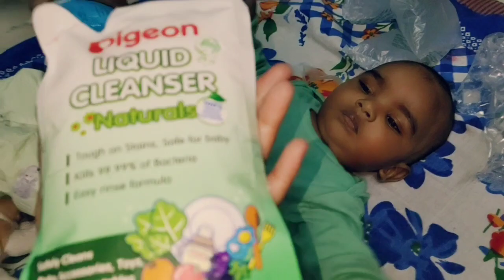Saare Pahan Kr Puja ki||Kis cheej ki puja ti ye?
NY Bae Lip Crayon, Mets Matte, Pink - First Base Special 7 (2.8 g)
Stay Quirky Gel Makeup Remover - Take It Off Me (100 ml)
SUGAR Twist And Shout Fadeproof Kajal + Matte As Hell Crayon Lipstick - 01 Scarlett O'Hara (Red) Value Set
SUGAR Matte As Hell Crayon Lipstick - 01 Scarlett O'Hara (Red) With Free Sharpener + SUGAR Smudge Me Not Liquid Lipstick - 08 Wine and Shine (Sangria)
SUGAR Matte As Hell Crayon Lipstick - 07 Viola (Mauve Nude) With Free Sharpener
SUGAR Matte As Hell Crayon Lipstick - 08 Jackie Brown (Reddish Brown) With Free Sharpener
Palmer's Cocoa Butter Formula Moisture Rich Facial Night Cream (75 g)

indian daily vlogs,
indian vlogger,
indian youtuber,
daily vlogger,
indian family vlogs,
indian daily vlogging,
hindi vlogs,
indian vlogs,
indian mommy vlogger,
indian vlogs 2018,
family vlogs,
daily youtube vlogs,
indian vlogs channel,
indian lunch routine,
lunch routine,
indian dinner routine,
how to prepare indian lunch,
indian lunch,
indian daily lunch routine,
lunch routine india,
indian mom simple lunch routine,
daily indian lunch routine,
sunday indian lunch routine,
indian vlogger,
lunch routine indian,
indian youtuber,
daily lunch routine,
my sunday lunch routine,
indian's lunch routine,
indian dinner recipes